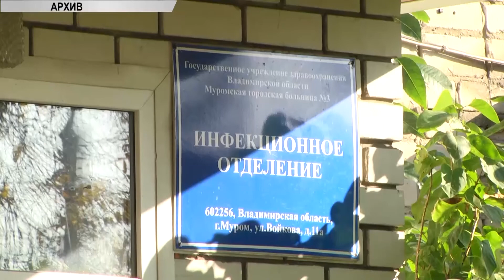Статистика по коронавирусу на 17 11